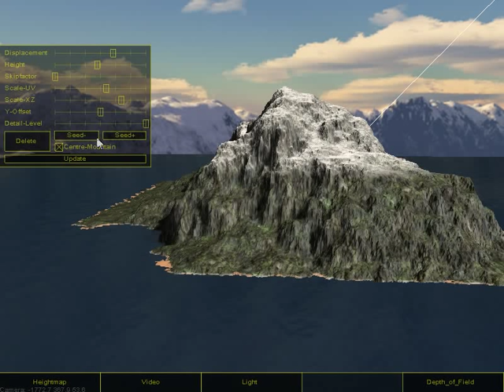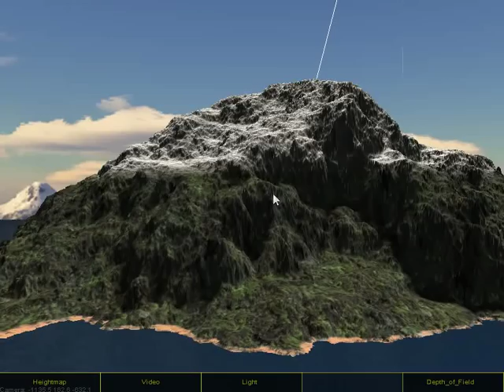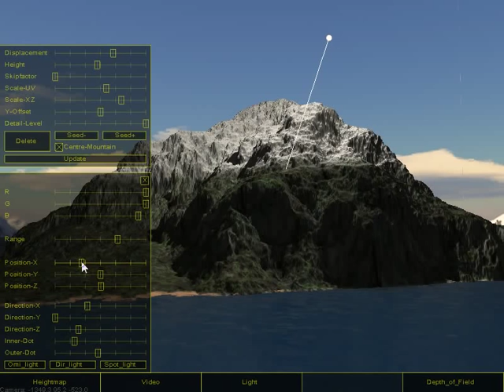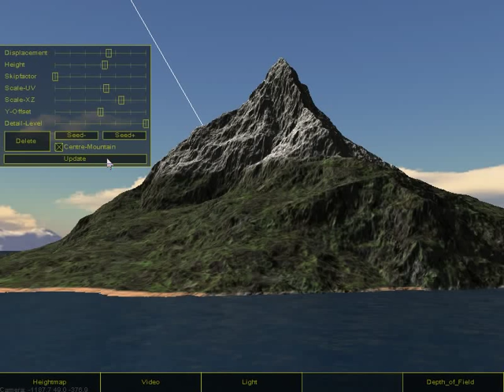Fractal Mountain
Generating and rendering Fractal Mountain with modified Diamond Square Algorithm.
Rendering is done with CG Shaders in homemade rendering engine. Build with Visual Studio 2008 (C++).